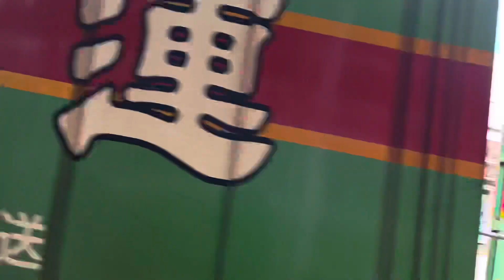JR貨物EF210-2 岡山駅通過